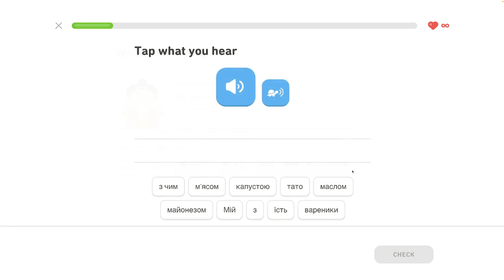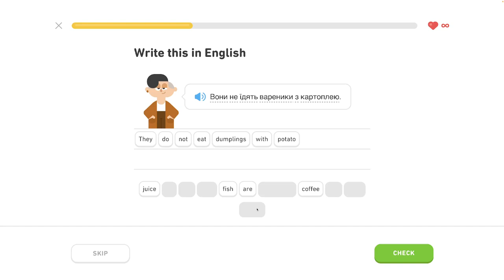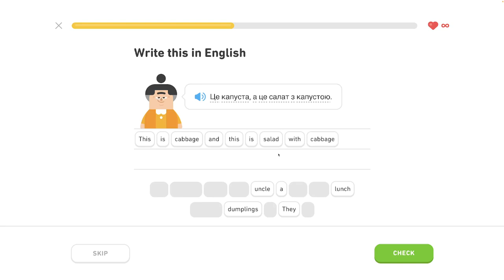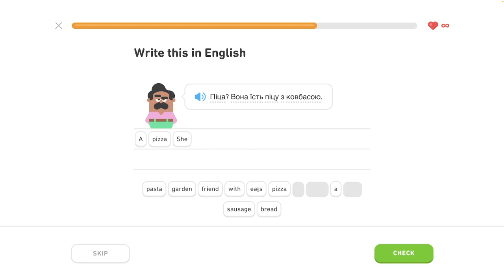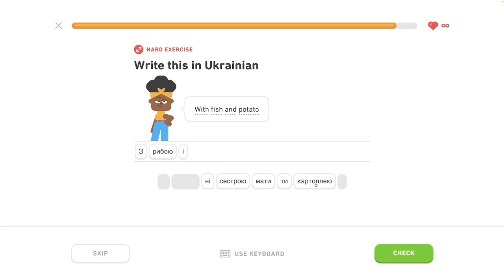🇺🇦 S1, J7 - Používame inštrumentál 2/4 - Inštrumentál, rozhovor o jedle - Ukrajinsky s Yetim